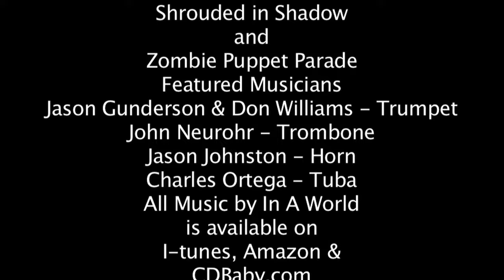Meet The Creatures- Episode 7- Pumpy -FOR KIDS! by In A World Music Kids with The Nirks™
Meet Pumpy - Episode 7 of our “Meet The Creatures” Series, where we introduce you to all of the characters that star in our music videos. (To see our music videos ) Our puppets are called THE NIRKS!   Each Nirk has his or her own likes, hobbies, and quirks and wants to share them with you.  See Pumpy’s pumpkin patch and hear about the headless horseman.  A New Episode will be coming each week, so stay-tuned.  The Nirks Puppets will entertain you with song, dance and comedy for children of all ages.

More fun facts about Pumpy and Jack-o-lanterns:

Pumpy is a music lover!  He loves classical music, especially the violin!  His favorite violinist is Anne Akiko Meyers.

Pumpy loves Halloween but he hates Thanksgiving.  He is always worried that one of the other Nirks is going to turn him into a pie.

Pumpy is an enchanted pumpkin.  He can talk and float around, but alas, the witch that enchanted him forgot to give him arms…

To hear the tale of Stingy Jack and about where the name “Jack-o-lantern” came from check out this video:

This channel is Kid Friendly and Family Friendly with puppet videos geared towards young children. We post fun and educational music videos and stories that capture the hearts of children and adults alike.  We encourage learning and movement through kids songs, rhymes, and stories.  Simple, fun and educational songs for kids that kids love! Great for toddlers, preschool, kindergarten and elementary children as well as families that love to laugh and sing together.